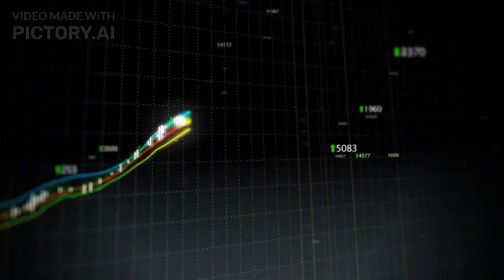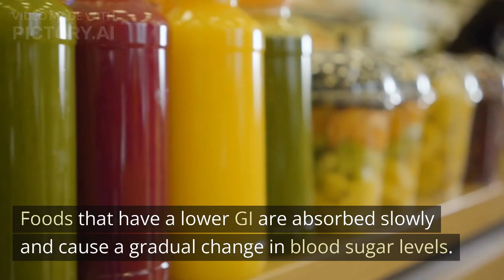Raw bananas are miracle food for diabetics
Green banana flour (GBF) is a low-cost food ingredient that is rich in resistant starch (RS). RS is one of the main prebiotics used in the food industry that confers benefits to gut microbiota and human health

Green bananas are rich in vitamins A, C, E, B6, and K. They are also high in fiber, iron, calcium, magnesium, copper, zinc, manganese, and folate.
Yellow bananas have higher levels of vitamin C and beta-carotenei  than green ones. However, they contain less fiber, iron, calcium, and magnesium.
Both types of bananas are low in calories and fat.
Green bananas are best for baking while yellow bananas are better for eating raw.
You can eat both types of bananas at any time of the day.
If you want to make banana bread, use only green bananas.